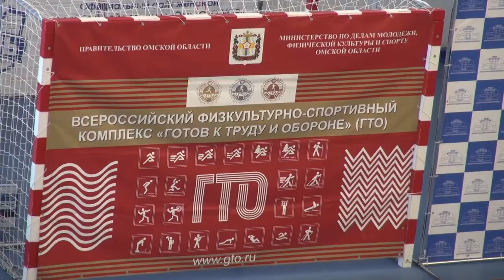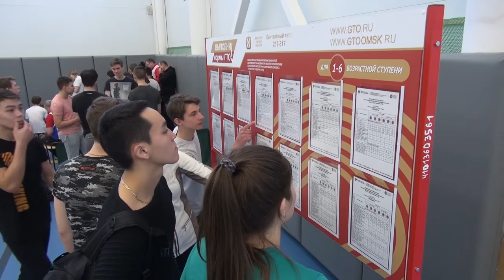Фестиваль «ФОК – территория ГТО»